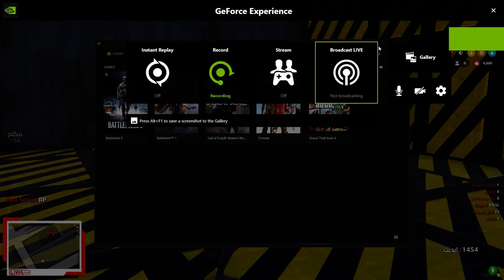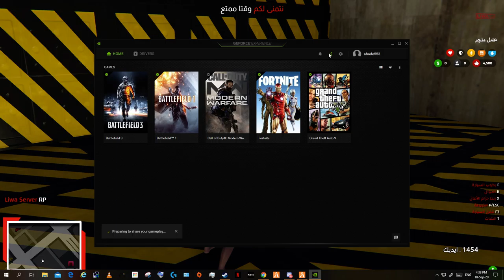Desktop | Shot with GeForce